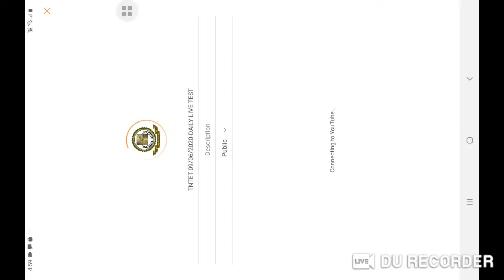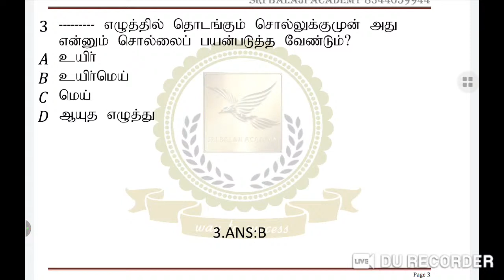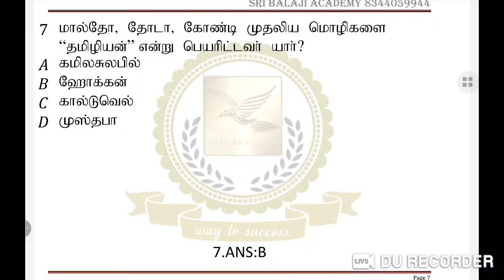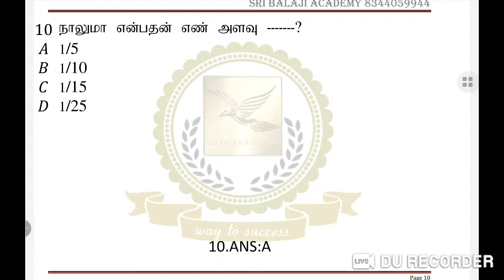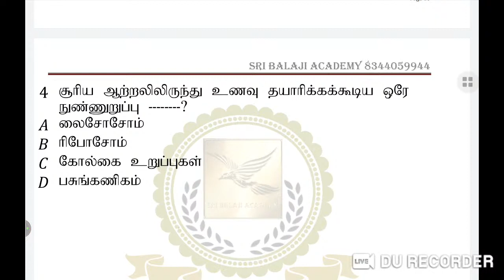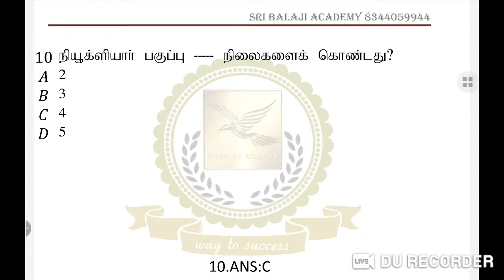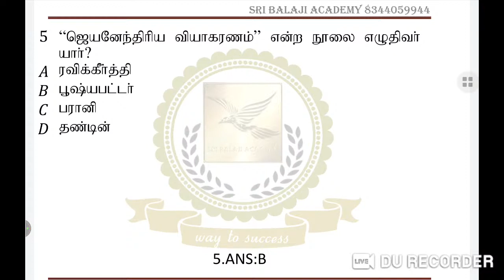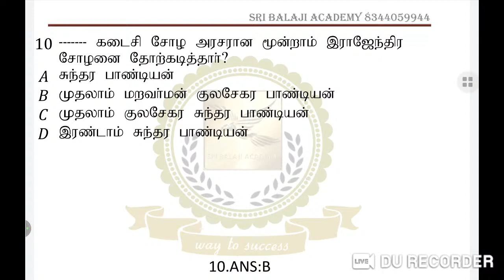TNTET 09/06/2020-DAILY LIVE TEST